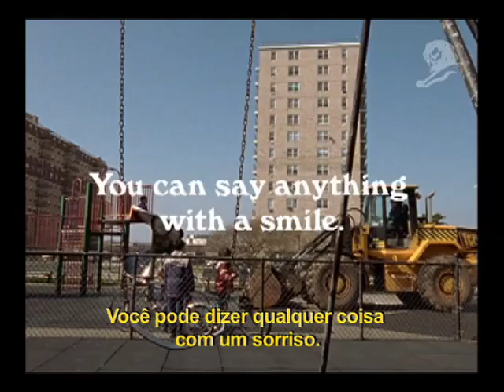Reclame - Lembranças de Comerciais com Fábio Fernandez da F/Nazca S&S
Quadro Lembranças de comerciais com Fábio Fernandez, presidente da F/Nazca S&S, com os filmes Pre-Nup e Bulldozer, produzidos pela Saatchi & Saatchi de NY para o creme dental Crest. Esses filmes foram ouro no Festival de Cannes 2008.